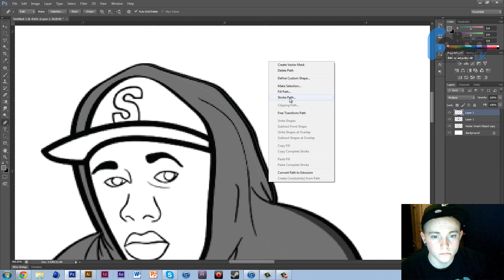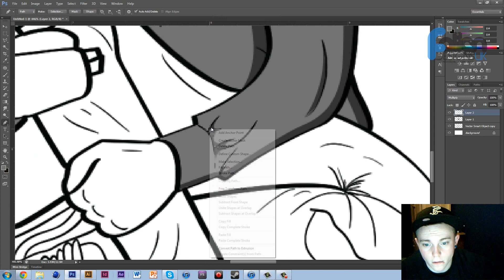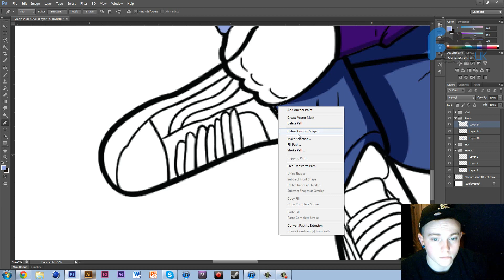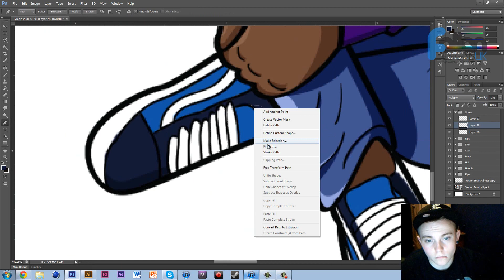Speed Art | Tyler The Creator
Hey guys, here's another one of my speed art videos. This time it is Tyler The Creator. The finished illustration took me 2 hours 25 minutes and the final outcome i thought was pretty sweet so i hope you guys like this as well.